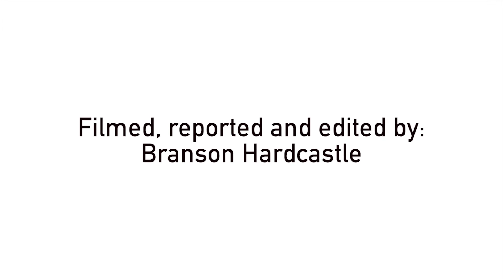No. 16 Baylor women's tennis comes up short against UCF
The Lady Bears had a tough day as they lost at home to the UCF Knights 5-2.